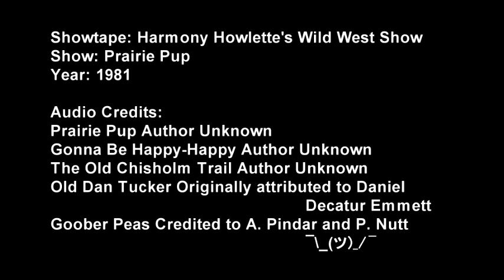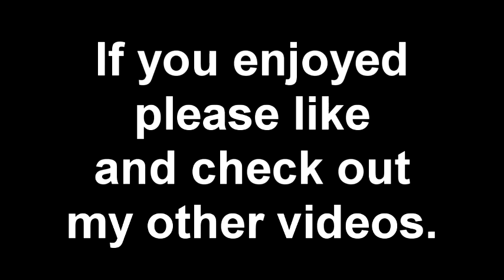Pasqually Prairie Pup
Around here, it was pizza pie all the way.  Hi Harmony!